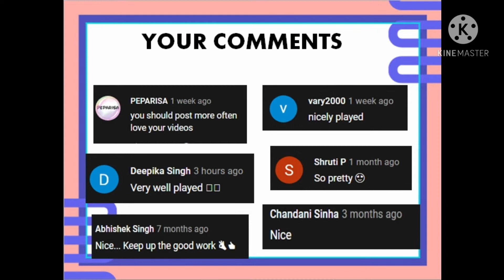1 Year | Art an Expression | @Study With Simar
Finally we have crossed 1 year on youtube now lets reach a 100 subscribers as well.